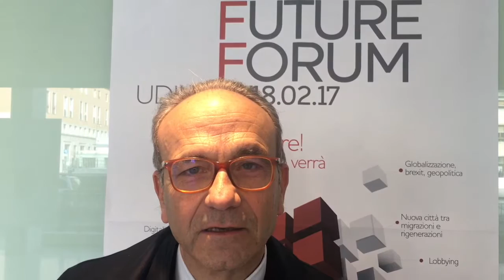Eldar Shafir e Carlo Borgomeo al Future Forum Udine - Scarcity - Nuovi punti di vista sulla povertà